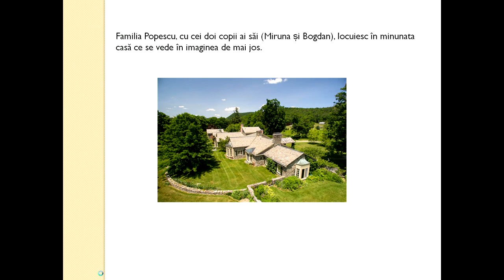Matematica Gimnaziu Sisteme de ecuatii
Sisteme de ecuatii